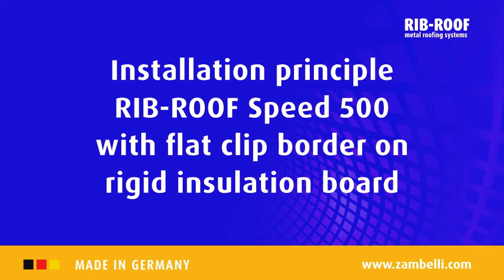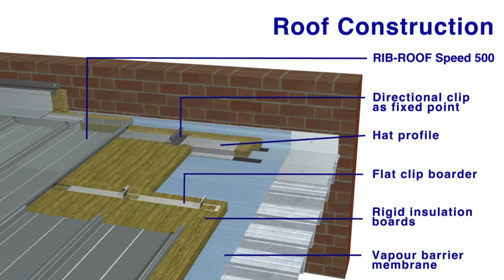Installation principle RIB-ROOF speed 500 with flat clip boder on rigid insulation board